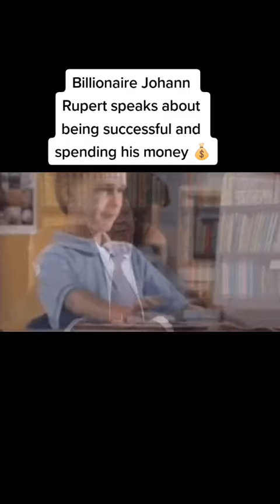Billionaire Johann Rupert Speaks About Being Successful And How He Spends His Money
Follow our channel @Luxury Life for videos about the luxury lifestyle and a view of the life of billionaires. We give you a billionaire motivation into the life of luxury.